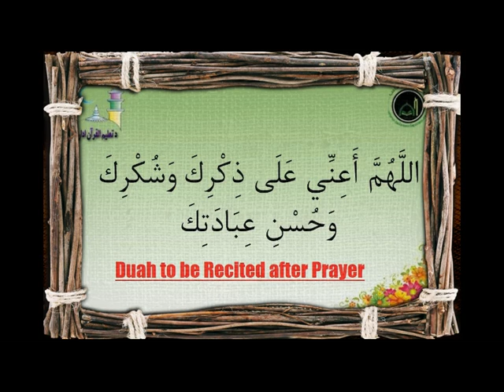Can you use the blood of a Kafir for treatment if you live in a Foreign Country? [Pashto]